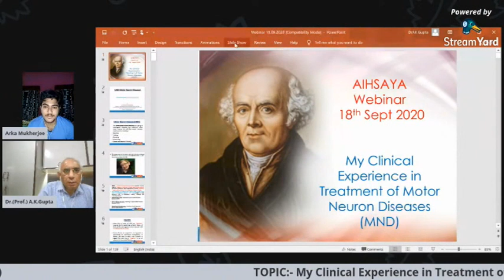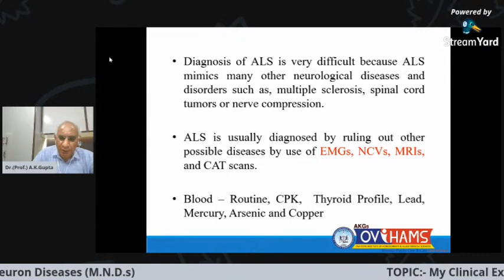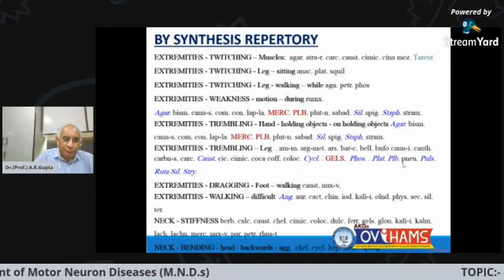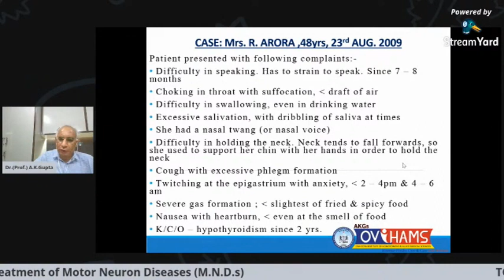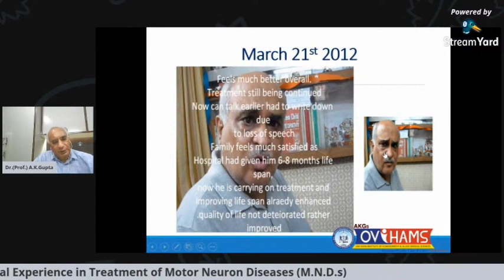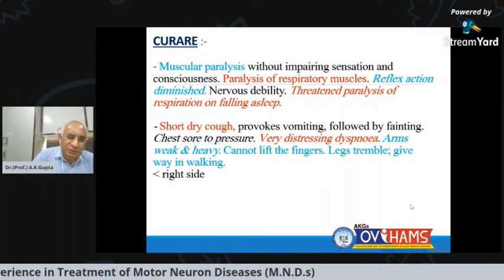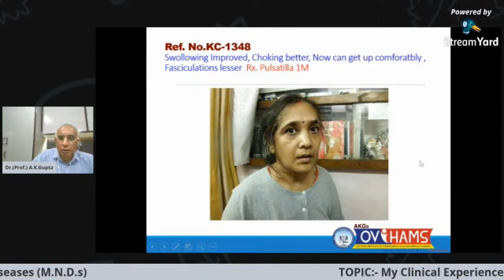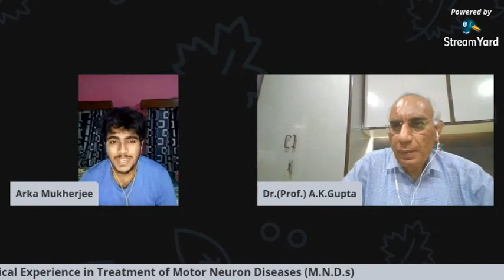My Clinical experience in treating ALS /MND (Motor Neuron Disease) patients with Homoeopathy.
My Webinar organised by AIHSYA in the series of Homeovision 2020.
My Clinical Experience in the treatment of ALS / MND ( Motor Neuron Disease) with Homoeopathy. Evidence based many Cases were shown.
Homoeopathy has shown ver encouraging results in slowing down the fast progression of the degeneration in many patients has helped in increasing Quality of Life and even in some case span of life also has been increased at AKGsOVIHAMS Medical Centers in New Delhi, India.
Prof.Dr.A.K Gupta,MD (Hom.)
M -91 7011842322